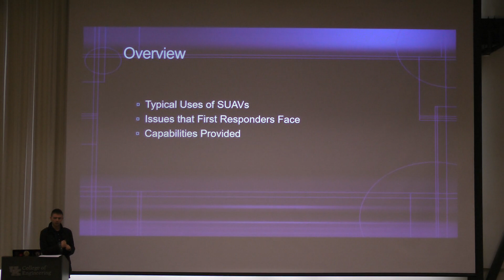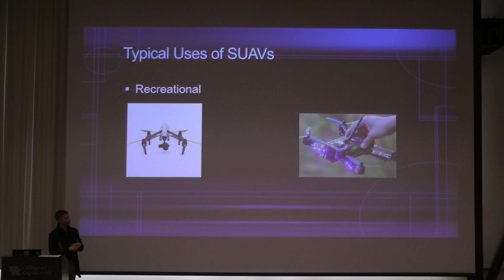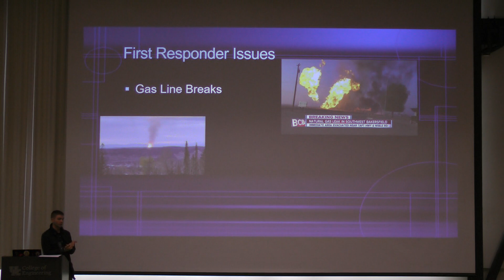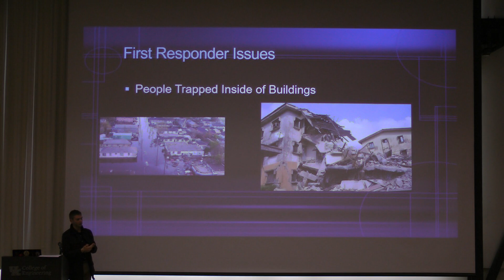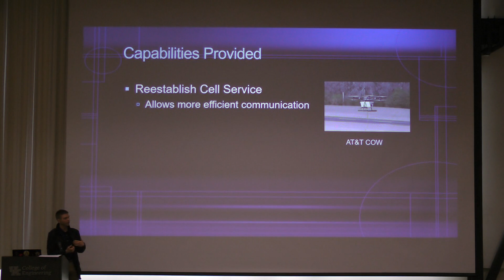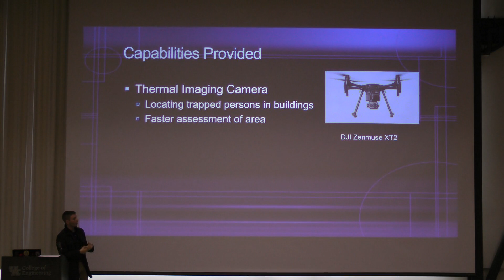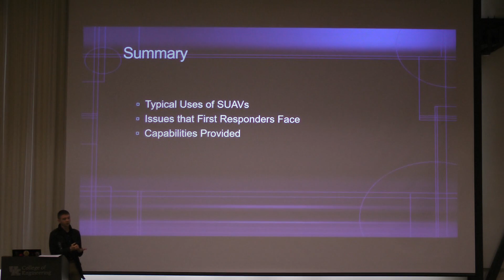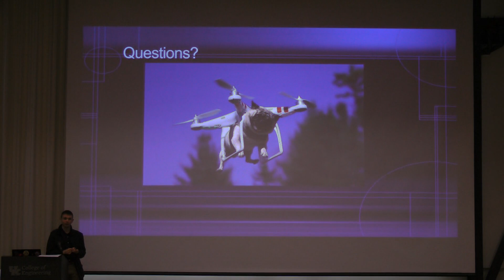UKY-Computer Science Keeping Current 2019-02-20 - Dawson Godby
Abstract: I will introduce the typical industrial and recreational uses of Small Unmanned Aerial Vehicles (SUAVs). I will then describe various situations and problems that arise from natural disasters and the ways first responders and civilians have dealt with these situations. I will include examples of SUAVs used after disasters such as earthquakes, tsunamis, and mudslides. I will the challenge the audience to find new uses for SUAVs and to consider the power of simple solutions to complex problems.